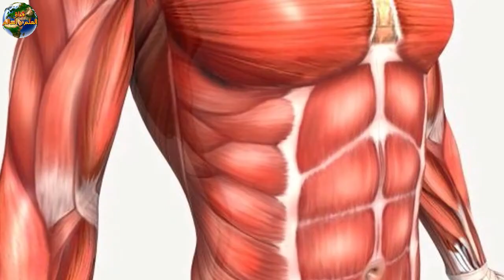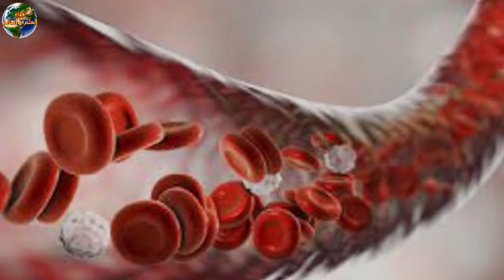كمية الدم في جسم الانسان كم لتر دم في جسمك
نشكر لكم دعم القناة بالاشتراك وتفعيل زر الجرس لنستمر في تقديم الافضل
وحدة الدم تساوي 450 ملتر
وحدة الدم تساوي 450 مل
كمية دم الانسان
كم كمية الدم الموجودة في الانسان
نقدم لكم اليوم معلومات عن كمية الدم في جسم الانسان
الدم يعتبر الدم من ضروريات حياة الإنسان
 ويعرف بأنّه سائل لزج لونه غامق يضخه القلب في الأوعية الدموية إلى كافة أنحاء الجسم، وحرارتة ثابته بحدود 37 درجة ومن خلاله ينقل الاكسوجين والطاقة الى الخلايا
ويشكل الدم حوالي ثمانية في المائة من وزن الجسم، ما يعني أن رجلاً بوزن 70 كيلوغرام وبطول 1.80 متر تبلغ كمية الدم في جسمه حوالي خمسة لترات، بينما تكون كمية الدم لدى النساء بنفس المواصفات أقل بنصف لتر، علماً أن كمية الدم الفعلية تتعلق بطول الجسم ووزنه، ما يتيح إمكانية حسابها بشكل دقيق.

كم تبلغ كمية الدم في جسم الإنسان
كم لتراً من الدم في جسم الإنسان
كم نسبة الدم الطبيعي
هل تعلم ان جسمك يحتوي علي 5 الى ٦لتر دم
نسبة الدم الطبيعي
كم لتر دم في جسم الإنسان ؟
يتكوّن الدم من عدد من الخلايا المختلفة
 ومن أهمّها كريات الدم الحمراء و كريات الدم البيضاء  والصفائح الدمويّةوالبلازما ويلعب الدم دوراً مهمّاً في عملية نقل الطاقة الى الخلايا وكما انه ينقل الاكسوجين اليها
ما هي كمية الدم التي يستطيع القلب أن يضخها؟
كم من الدم يضخ القلب في الدقيقة؟ ما هي كمية الدم الموجودة في جسم الإنسان؟
كم تبلغ كمية الوحدات الدم في جسم الانسان
كم وحدة دم في الانسان
كم الدم الموجود في الانسان
ما هي كمية الدم في جسم الانسان؟
كم لتر من الدم في جسم الاطفال؟
هل يتجدد الدم في جسم الانسان؟
كم تساوي وحدة الدم؟
نسبة الدم الطبيعي
كم وحدة دم في جسم الإنسان
كيس الدم كم لتر
متى يعوض الجسم الدم المفقود
كم لتر سعة جسم الإنسان من الدم
كيفية حساب كمية الدم
حساب كمية الدم في الجسم
زيادة نسبة الدم في جسم الإنسان
مكونات جسم الانسان
الدم
دم الانسان
كم وحدة دم في جسم الانسان
تعويض الدم في جسم الانسان عن طريق الوريد بوحدات دم خارجية من المتبرعين
التبرع بالدم